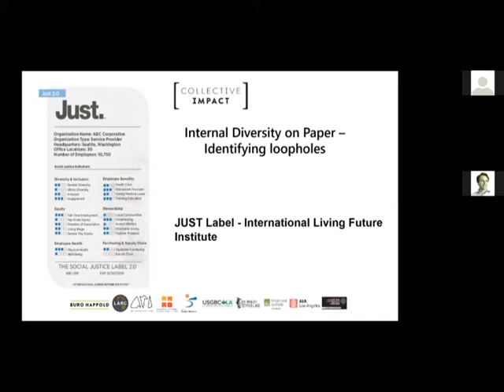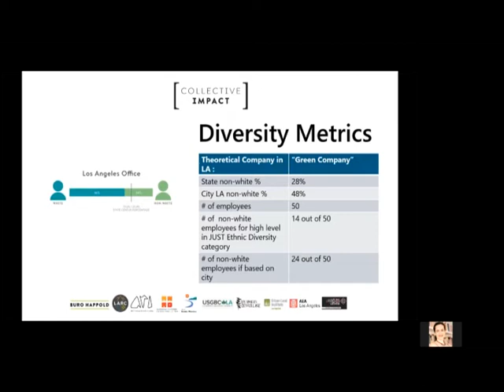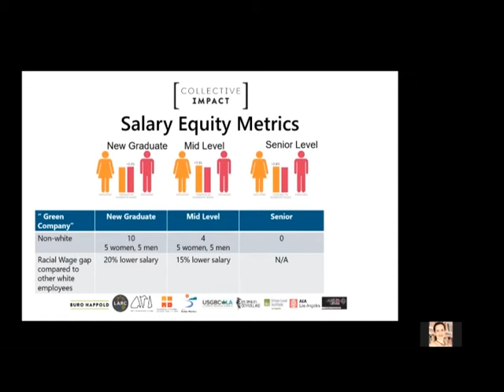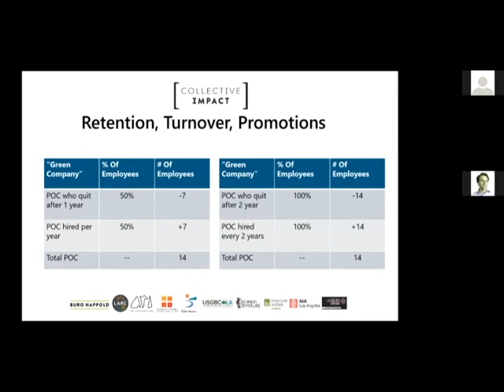Corporate Diversity on Paper - Identifying Loopholes | Diane Brown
Diane Brown, Engineer, Buro Happold
Collective Impact Series, October 2020